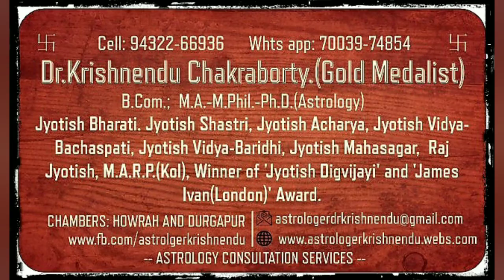Sun and Saturn conjunction in Astrology | Shani Rabi Conjunction (Bengali)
SUN-SATURN conjunction is NOT SO HARMFULL as it is said. It is also not said in any classical text of Astrology. So don't scare about it. I also have this combination, but till now at the age of 47 have not faced severe problem.

Like kalsarp yog, sade sati of saturn, manglik dosha etc Sun-Saturn conjunction has become a scared combination now-a-days. Better to say it have been made scared by some dishonest astrologers. But in the classical text of astrology, no scaring result is said. I am discussing the topic with practical example. Astrology is a great subject and it can make you cautious before any negative waves in your life and sometimes it can protect you. But it is not logical to make you scared intentionally for their own interest. Listen the full discussion to understand the reality of Sun-Saturn conjunction.

The main things to read a horoscope are the placement of planets, the relations between planets, house exchange of planets, occupied houses of the planets, occupied rashi of the planets, occupied nakshatra of a planets, aspect of a planet (giving or receiving), the strength of planets and much more. So to get a result , that may be good or bad, we have to judge all of these. Then we realise about the result, either it is good or bad. If it comes as a good result, then only the combination of two planets cannot change it. So just ignore this Sun-Saturn conjunction and take judgement from a well educated astrologer. Then you will realise the fact.

Listen the full discussion to understand the reality of Sun-Saturn conjunction.

Camera used
Light used
Sound card used